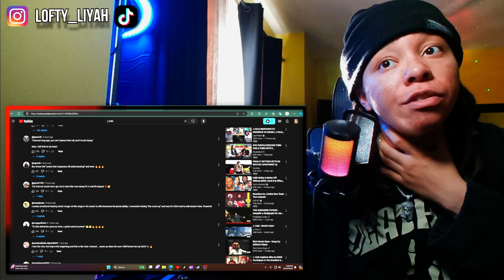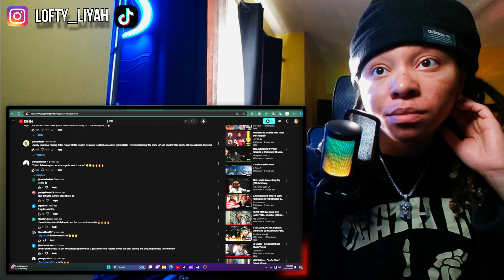An Epic Response🔥LoftyLiyah Reacts To J.Cole - Port Antonio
Port Antonio

Transcript